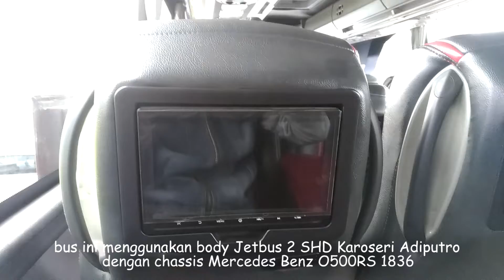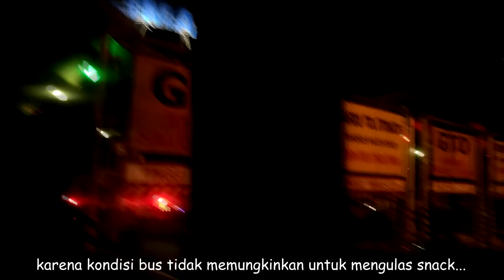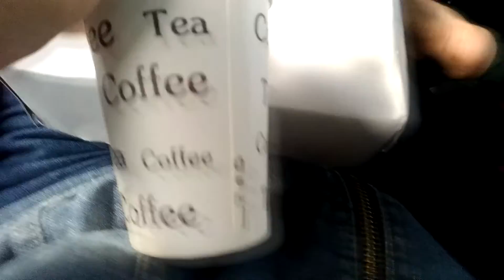SNACK MELIMPAH! Medali Mas Executive Class Jakarta Malang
"snack melimpah, nyesernya juga mantap"

Hello! Berikut merupakan ulasan saya menaiki Bus PO Medali Mas kelas Executive dari Terminal Pulo Gebang, Jakarta ke Terminal Bungurasih, Surabaya

Ringkasan Perjalanan
PO: Medali Mas
Kode Bus: -
Departure Date: April 27th 2019
Class: Eksekutif
Route: Terminal Pulo Gebang, Jakarta to Terminal Bungurasih, Surabaya (tujuan akhir Malang)
Chassis: JetBus 2+ HDD, Karoseri Adiputro
Engine: Mercedes-Benz 1626NG built Air Suspension
Seat: belakang
Ticket Price: IDR290K price)